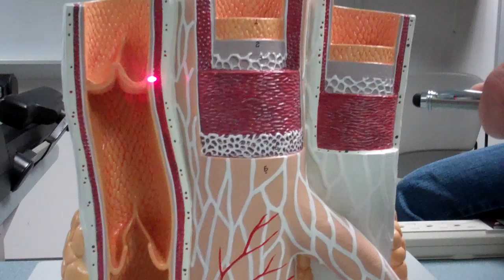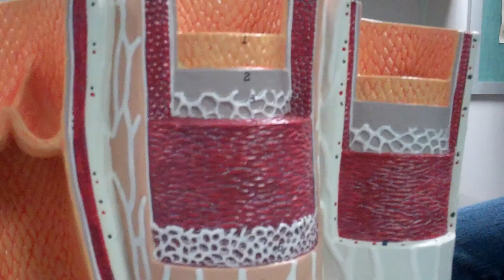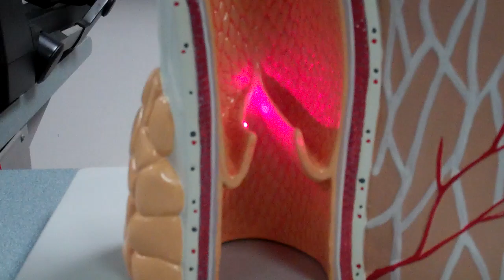Blood Vessel Histology Model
Bio 208